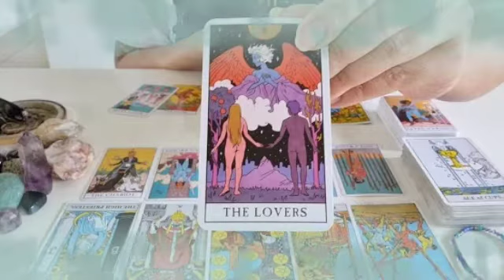تاروت برج الجدي من 26 إلى 6 يوليوز 2022 // شخص يدفع الثمن💘وضوح للمشهد 😏وقوه غريبه😲بيحبك لحد جنون😍